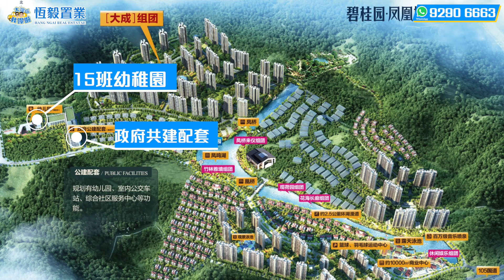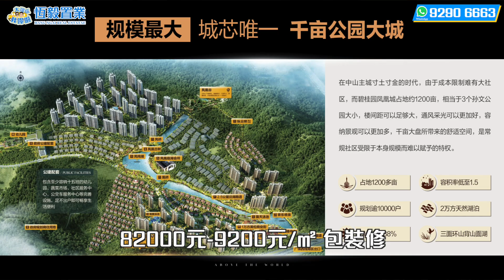【碧桂園鳳凰城 | 中山樓盤】碧桂園勁筍劈價 | 單價800/呎 | 城區稀缺半山豪宅 | 真正5星級的家 | 帶精裝交樓 | 香港人在中山 | 中山置業 | 中山買樓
00:00 碧桂園鳳凰城 屋苑概覽
00:43 碧桂園鳳凰城 89㎡3房
06:12 碧桂園鳳凰城 96㎡3房
10:52 碧桂園鳳凰城 105㎡3房
15:31 碧桂園鳳凰城 120㎡4房
20:12 碧桂園鳳凰城 區域信息

香港展銷廳地址：九龍太子始創中心大廈19F 1930室

【碧桂園鳳凰城 | 中山樓盤】碧桂園勁筍劈價 | 單價800/呎 | 上車城區半山豪宅 | 真正5星級的家 | 帶精裝交樓 | 香港人在中山 | 中山置業 | 中山買樓

碧桂園鳳凰城 項目基礎信息
開發商：碧桂園
綠化率：38%
容積率：1.5
總戶數：4600戶
車位：4600個，1:1
在售：4棟、5棟、7棟、12棟、20棟
在售產品：7棟96㎡、89㎡
物業費：￥2.98元/方
交付標準：精裝修
交樓時間：2024年12月30日

商業配套
南區大信新都匯，西區天悅城、東區利和廣場，20分鐘到達各大商圈

街市
8分鐘車程到達板芙市場，15分鐘到達環城中心市場

醫療配套
板芙醫院、中醫院、博愛醫院、南區醫院

校網配套
自帶幼兒園，良都小學、良都中學、北臺小學、永安一中

往期視頻精選:
【保利天珺 | 中山樓盤】岐江新城優質屋苑 | 夢想中嘅頂級豪宅 | 2成首期3x萬上車 | 香港直貸 | 香港人在中山 | 中山置業 | 中山東區 | 中山筍盤
【寶嘉譽峰 | 中山樓盤】中山城區頭排江景豪宅 | 戶戶朝南 | 單價1500蚊/呎 | 5分鐘衣食住行樣樣齊 | 臨近中山華僑城歡樂海岸 | 香港人在中山 | 中山置業 | 中山筍盤
中山【華發廣場】「恆毅置業」華發商都在中山 在最中心地段 享最齊全配套 住最優質樓
【龍光玖譽山 | 中山樓盤】 珠海北最筍樓盤 | 神灣中心地段 | 20零萬上車精裝現樓 | 香港直貸低利息 | 直望一線山景 | 香港人在中山 | 中山置業 | 中山筍盤